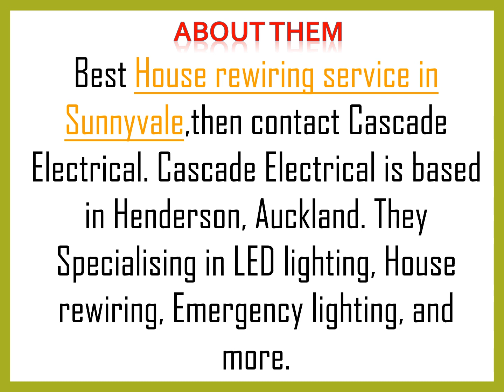Best House rewiring service in Sunnyvale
Best House rewiring service in Sunnyvale,then contact Cascade Electrical. Cascade Electrical is based in Henderson, Auckland. They Specialising in LED lighting, House rewiring, Emergency lighting, and more.